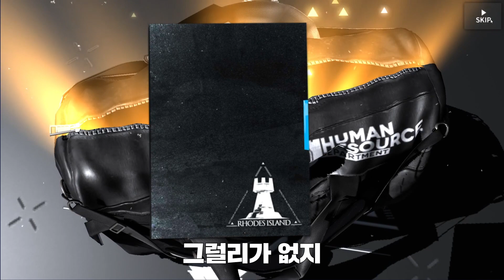시 가챠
편집 : 엔디
썸넬 :
ㅡㅡㅡㅡㅡㅡㅡㅡㅡㅡㅡㅡㅡㅡㅡㅡㅡㅡㅡㅡㅡㅡㅡㅡㅡ

     가입하면 탈모 안걸림